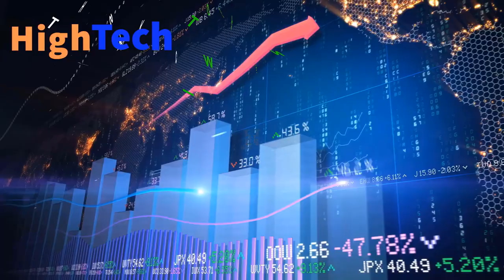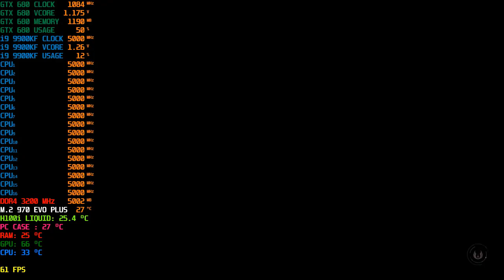Star Wars Jedi Fallen Order | GTX 680 vs GTX 1050 | i9 9900KF OC 5GHz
Star Wars Jedi Fallen Order | GTX 680 vs GTX 1050 | i9 9900KF OC 5GHz...Star Wars Jedi: Fallen Order is an action-adventure game developed by Respawn Entertainment and published by Electronic Arts. It was released for Windows, PlayStation 4, and Xbox One on November 15, 2019. The game is set in the Star Wars universe, shortly after the film Episode III – Revenge of the Sith, and follows a young Jedi trainee named Cal Kestis as he is being hunted through the galaxy by the Galactic Empire, namely an Inquisitor known as the Second Sister, all the while trying to complete his Jedi training and restore the now wiped out Jedi Order. It was announced during E3 2018, with a more detailed reveal during the StarWars Celebration in April 2019. The game received generally favorable reviews, with many elements of the game being praised such as the story, characters, gameplay, combat, and music, though some criticisms were aimed towards the game's technical glitches.

Players take control of Cal Kestis as he attempts to survive while being chased by the Empire, including the Inquisitor the Second Sister. Throughout his journey, Cal visits both new worlds and ones from existing Star Wars lore, such as Kashyyyk and Dathomir, as well as making new friends and allies, including Rebel extremist Saw Gerrera and former Jedi Knight Cere Junda, who becomes his new mentor.Star Wars Jedi Fallen Order | GTX 680 vs GTX1050 | i9 9900KF OC 5GHz

9th Gen Intel Core i9-9900kf desktop processor, unlocked, without processor graphics. Features Intel Turbo Boost Technology 2.0 and offers pro-level performance for gaming, creating, and overclocking.

Star Wars Jedi: Fallen Order™ Official Page
Star Wars Jedi: Fallen Order™
STAR WARS Jedi: Fallen Order™ on Steam

🔴My PC Specifications🔴
16GB DDR4 G.Skill TrdidentZ RGB CL 14 Dual Channel 3200 MHz